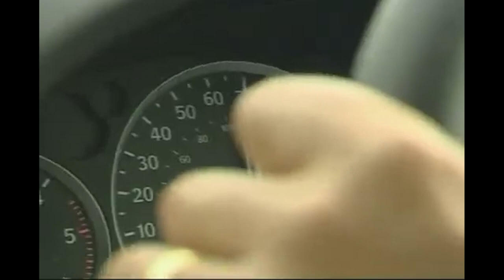A Match Where a Player Gets 3 Yellow Cards | FIFA World Cup 2006